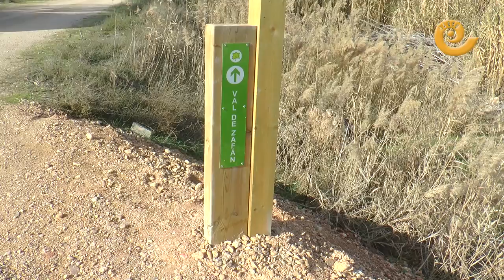Inauguración tramo VÍA VERDE en La PUEBLA de HÍJAR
La vía verde Val de Zafán ha quedado exenta de vehículos en su inicio desde La Puebla de Híjar. Esta demanda necesaria para ganar seguridad y calidad se ha resuelto con una pasarela peatonal. Se inauguró el jueves 12 de enero por parte de la directora general de Turismo de la DGA. Las mejores en esta vía son realidad con la unión de Comarca del Bajo Martín, Adibama, DGA y los ayuntamientos de La Puebla de Híjar y Samper de Calanda.